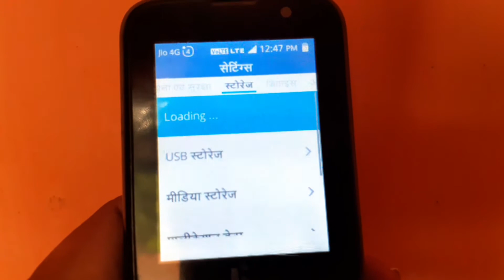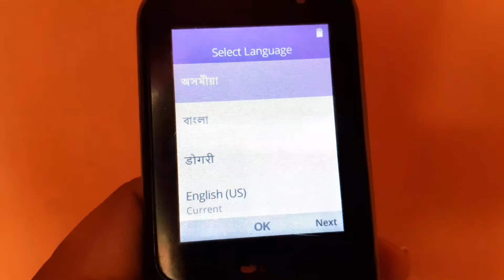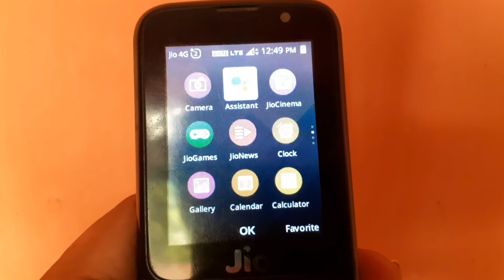Jio phone google assistant not working ! How to update google assistant in jio phone new 2021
Is video me maine jio phone google assistant not working problem ke bare me bataya hai and how to update google assistant in jio phone ke liye new tareeka bataya hai jis se aap ke contact number delete nahin honge